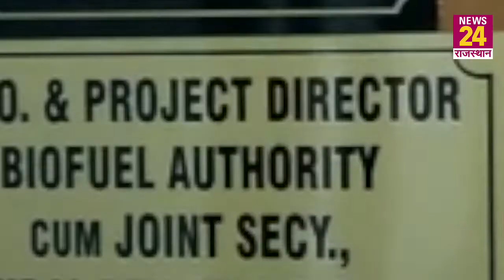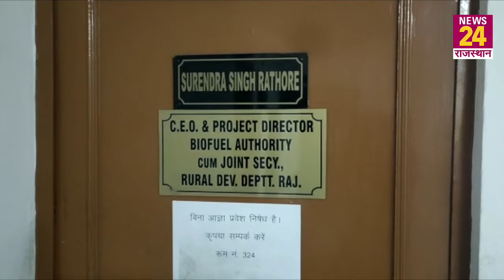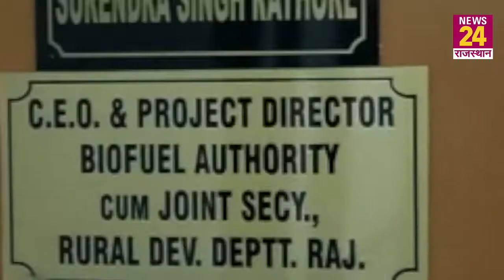Rajasthan में घूसखोर अफसर के पास 100 करोड़ की संपत्ति, पकड़े जाने पर बोला- 1 हजार करोड़ का आदमी हूं